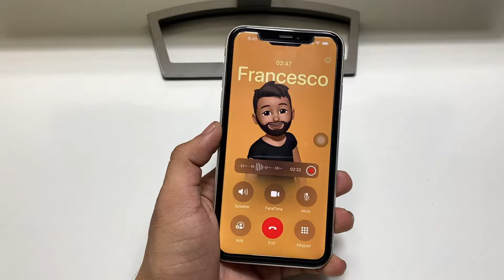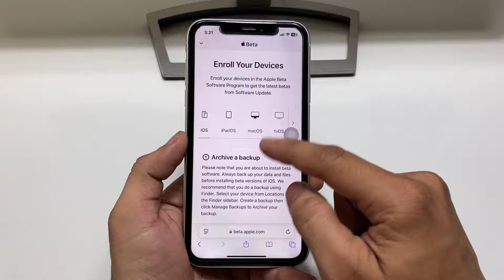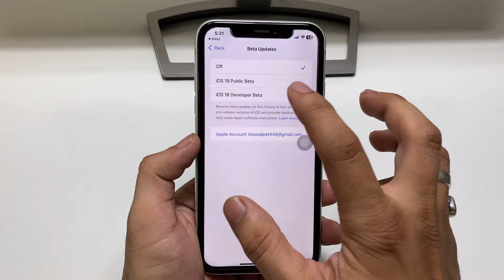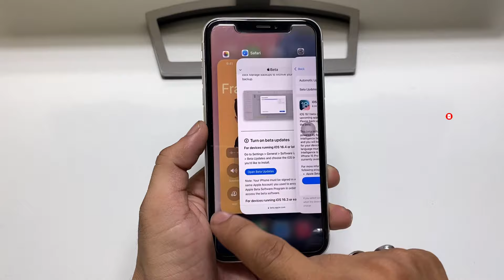iOS 18 - How to Enable Call Recording on any iPhone XR, XS, 11, 12, 13, 14